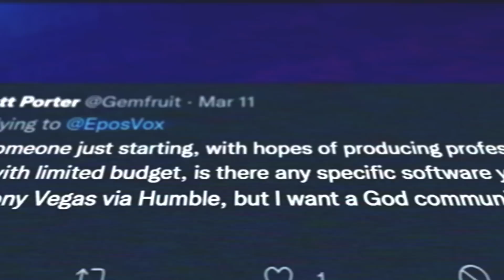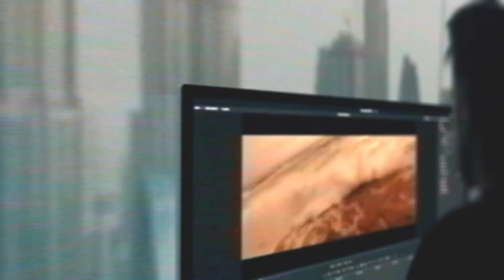Everyone is Switching to DaVinci Resolve. Here's Why.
Who will move to DaVinci Resolve next? Why now? Let's talk about the past and future or DaVinci Resolve.

🎵GET MUSIC AND SOUND EFFECTS FOR YOUR VIDEOS! (2 Free Months)🎵